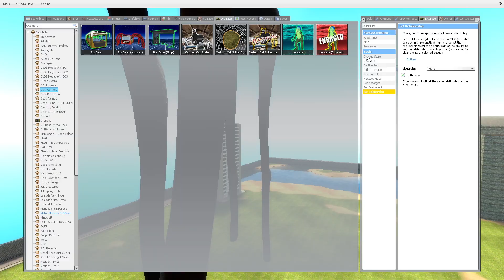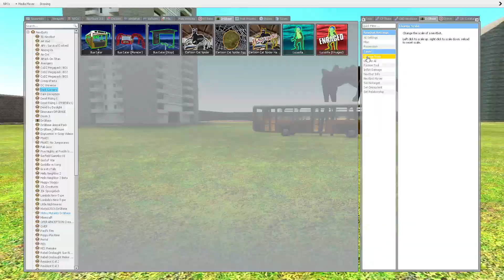🐹 DAY 18 VS BUS EATER. Trevor Henderson Creatures. Garry's Mod Sandbox. Gmod Funny Gameplay